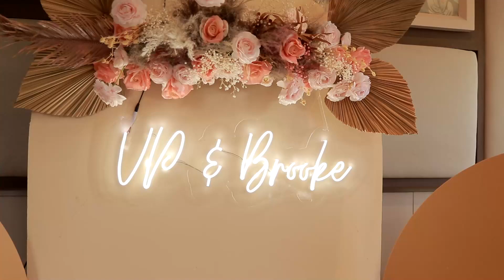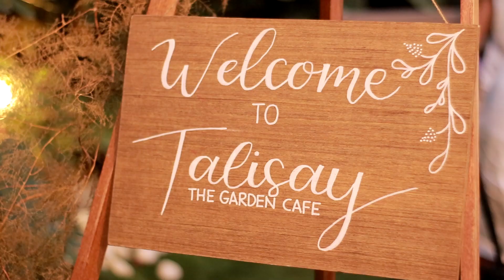VP + Brooke Wedding video highlights in Talisay Garden, Quezon City